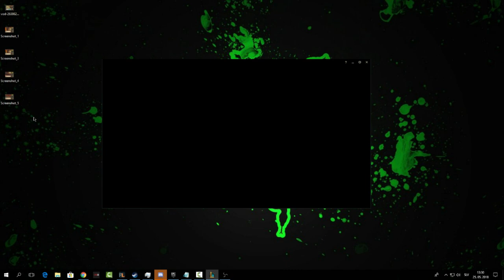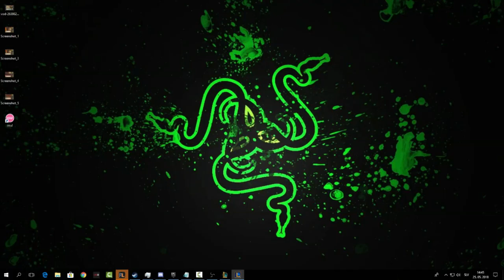MiKa | 1000 LP | Dominating Challengers With Hyper Irelia | (Twisted Treeline) (League of Legends)